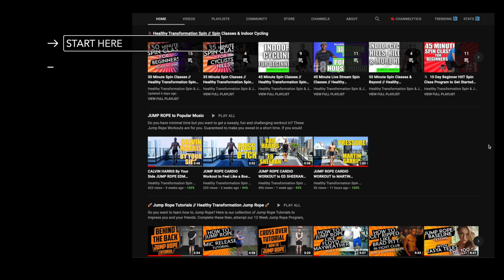ARE YOU NEW HERE? We Offer: Indoor Cycling, Jump Rope & TRX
Are you new here? Welcome to the Healthy Transformation Youtube Channel. In this video we will explain how to navigate through the channel. Where to go if you only want spin classes, Jump Rope Workouts or TRX workouts.

⭐️ IF you need a Jump Rope or Anything Spin Related

⭐️ NEW CLASSES & TUTORIALS. ⭐️
SATURDAYS: JUMP ROPE
SUNDAYS: SPIN CLASSES

📖 CHAPTERS 📖

who is healthy transformation | spin classes
 start here for healthy transformation spin & jump rope
12 week workout program with jump rope